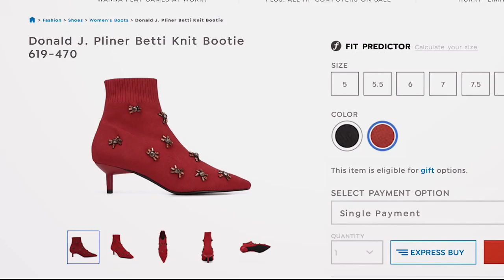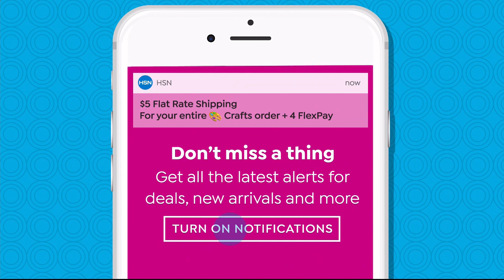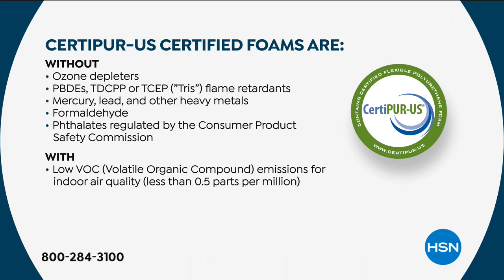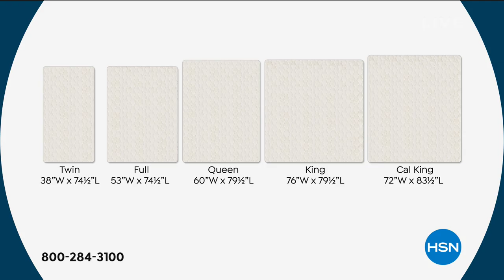HSN | Beautyrest Mattresses 02.18.2019 - 11 AM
An extensive collection of quality, traditional and memory foam mattresses for a good nights sleep.  Experience the assuring comfort that comes from a refined sleeping environment and wake up feeling energized and ready to embrace the day ahead.